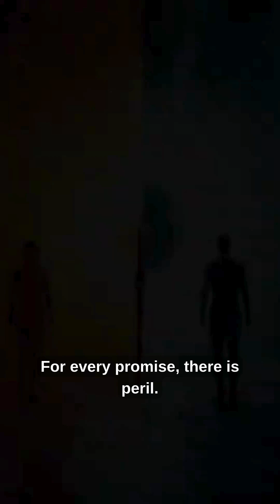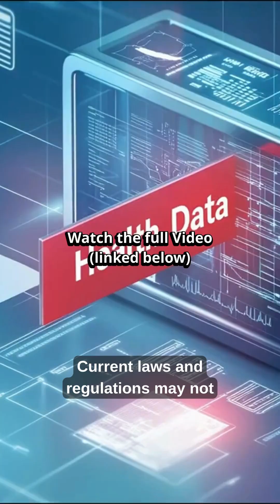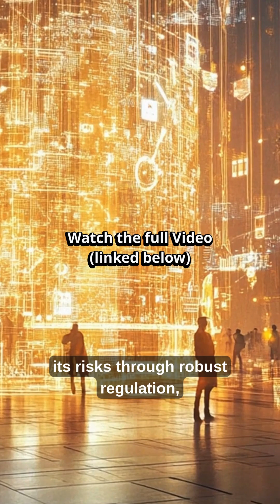Why AI is so DANGEROUS!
Artificial Intelligence is changing the world — from medicine to daily life. But behind the innovation lies a growing risk that few truly understand. How far will AI go, and can humanity keep control?